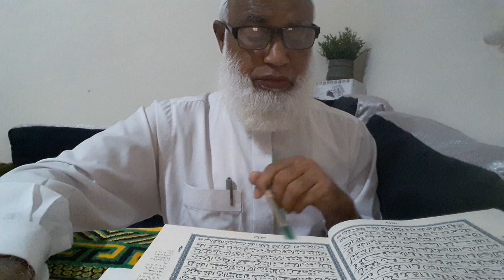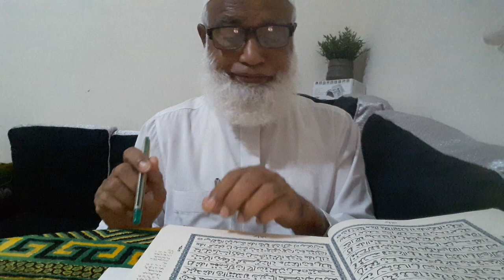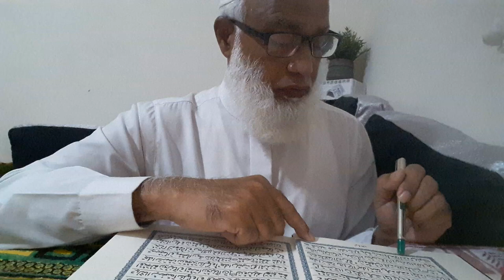My Islam vlog you tube tiktok (2)